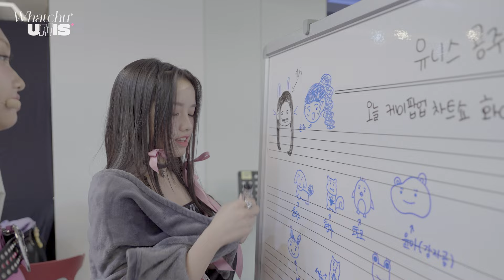Whatchunis Plusㅣ웃긴게 제일 재밌는 UNIS의 거울 활용법🪞